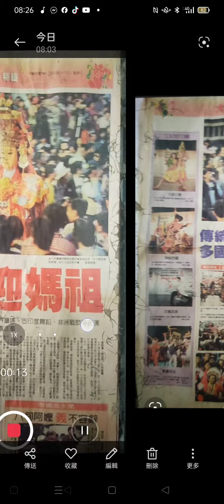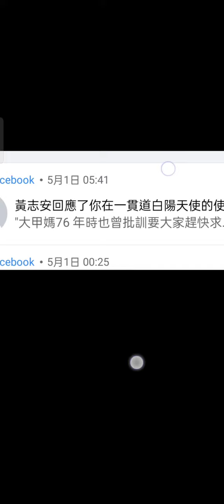20240501得知#北港媽祖#臺中大甲媽祖 都曾勸世人趕快#求天道 各在中華民國72 及76年#參考資源.mp4(1)